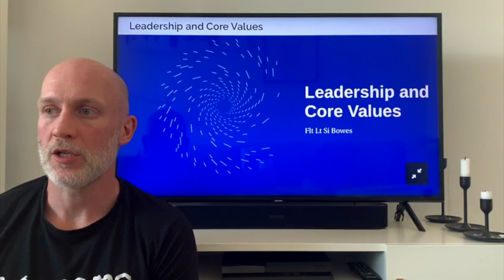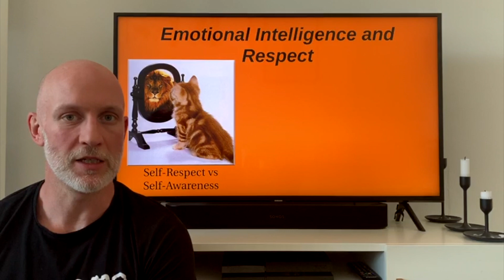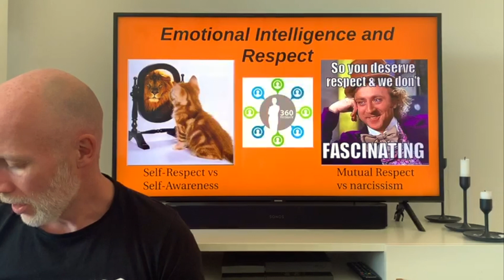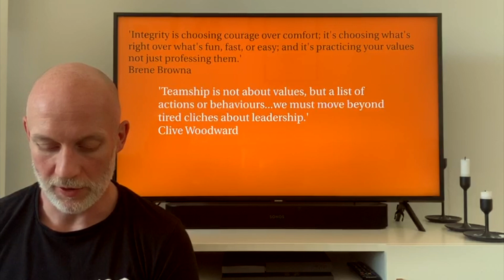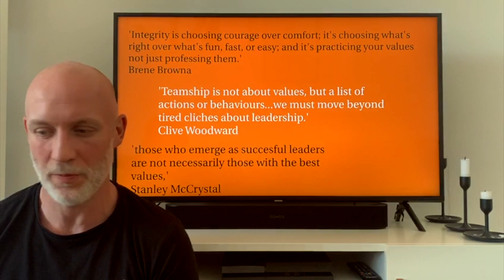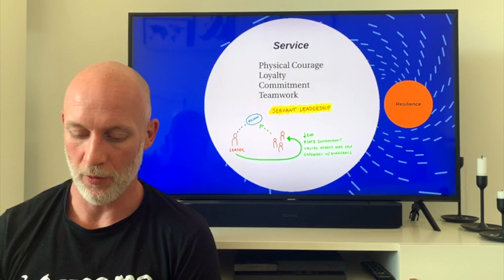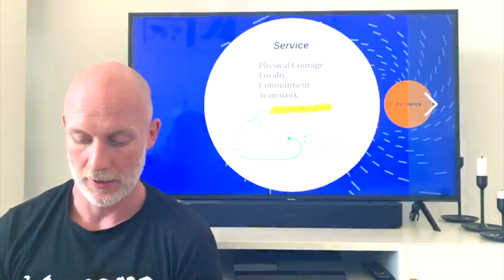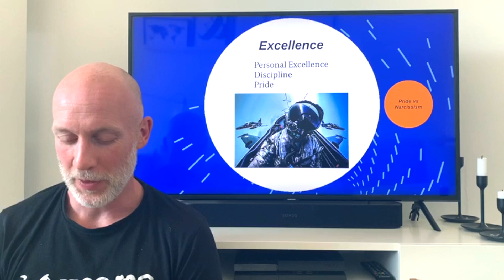Core Values Discussion - Flt Lt Bowes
This video is about Core Values